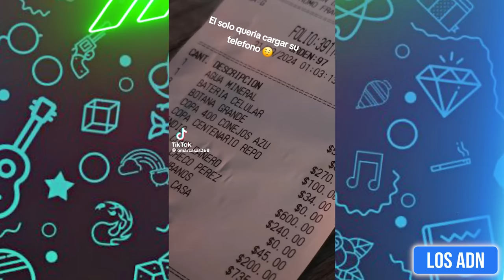🇲🇽 HUMOR VIRAL MEXICANO 😂 (SI TE RIES PIERDES) | Los ADN